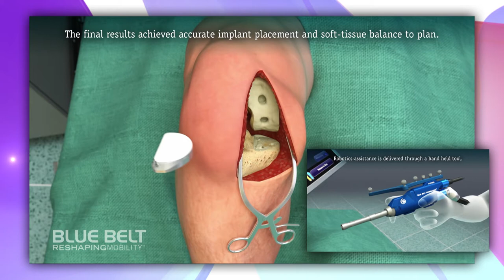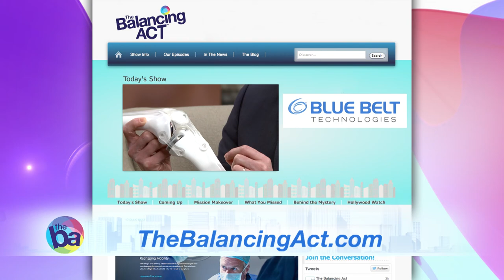Navio – Put Knee Pain Behind You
Osteoarthritis affects every one in sixteen Americans, the majority of which are women.